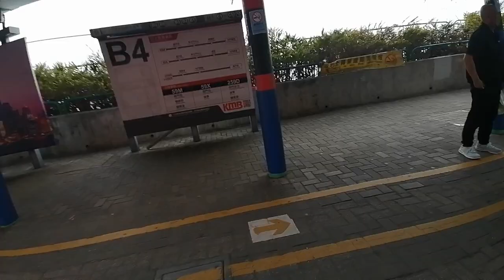Hong Kong Bus 九龍巴士Alexander Dennis Enviro500 MMC New Facelift Euro6 KMB E6X293 YN4497 @59M荃灣站➡️屯門轉車站